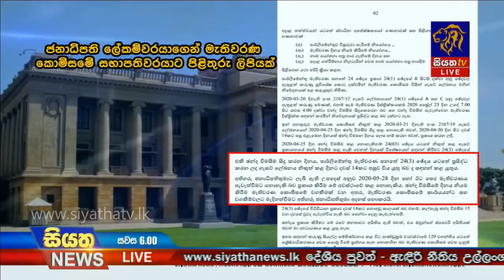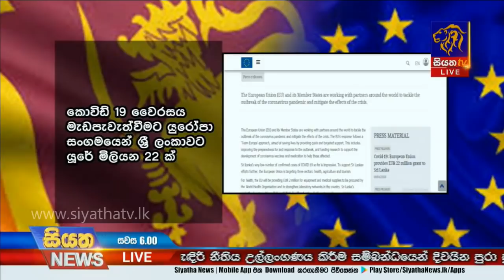Siyatha News | 06.00 PM | 09 - 04 - 2020